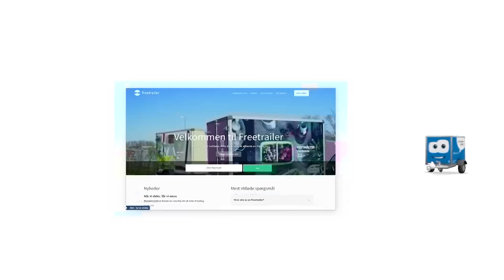Janus Kyhl fortæller om transfervinduet